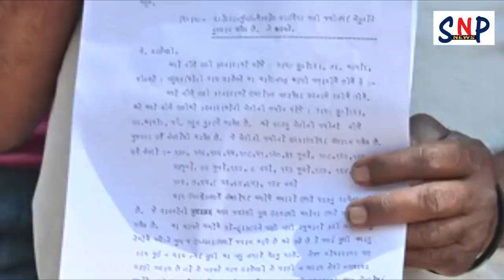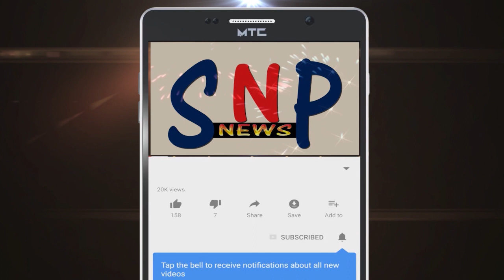SNP NEWS BHARICH - 4/12/2020 ALL NEWS